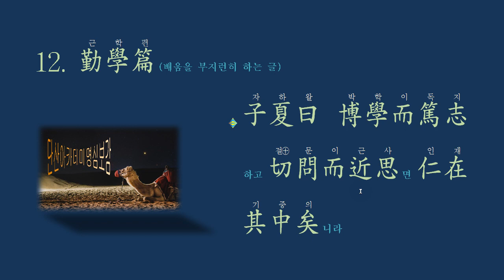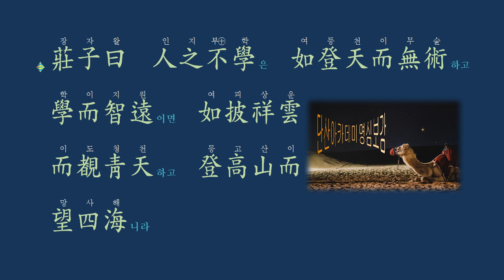명심보감 강독 : 12. 勤學篇 切問而近思